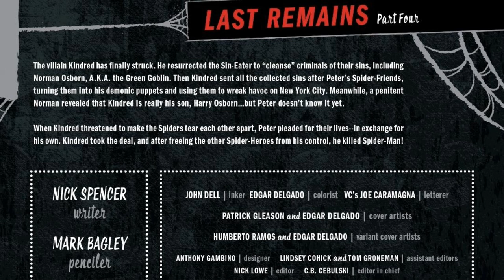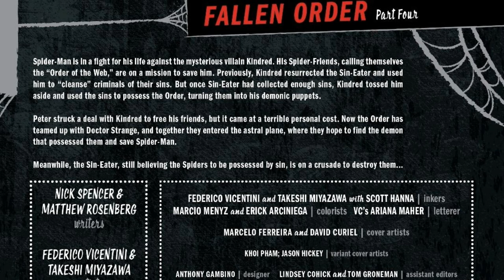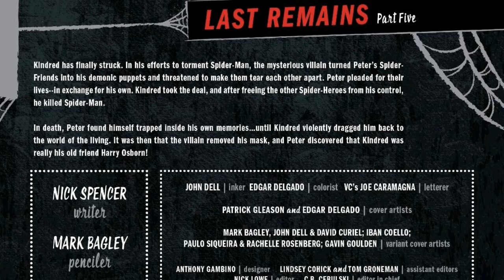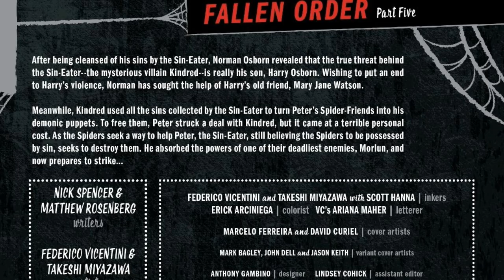Venom Vlog #613: Spider-Man Last Remains Conclusion